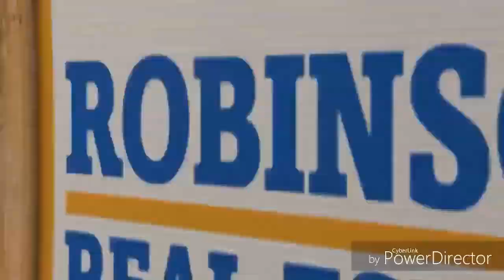LE TUEUR MASQUÉ : EXTERMINATION TRAILER #4 by Neel_Grissy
Bande annonce 4 TUEUR MASQUÉ 3 EXTERMINATION par la neel_grissy production qui m'aide beaucoup dans ce très gros projet et qui s'occupe des différentes musiques présentes dans le film complet.Le patron Neel_grissy qui fait aussi du gros boulot sur ses vidéo,il mérite le détour voilà sa chaîne